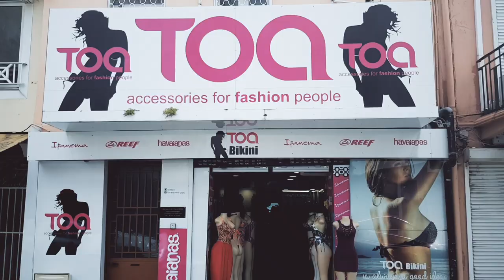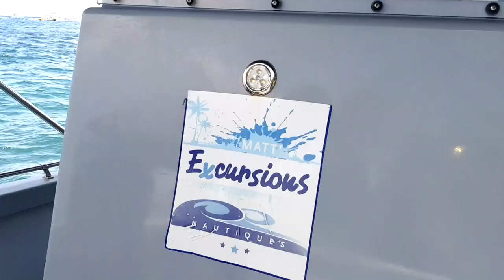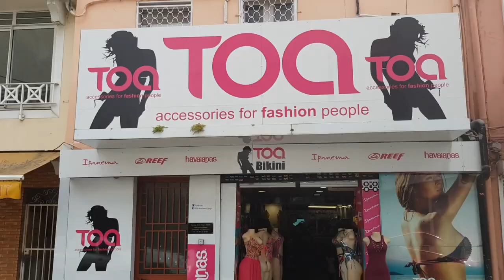Comment choisir son maillot de bain-Vlog tour des yoles 2018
Coaching en image, révélateur de beauté, accompagnement de la personne,
-améliorer son allure naturellement ❤❤❤❤
-Make up
-Blogueuse : mode, style, beauté

 snap : cherychabine

♥ DANS LA VIDEO:
Nous remercions MATT EXCURSIONS